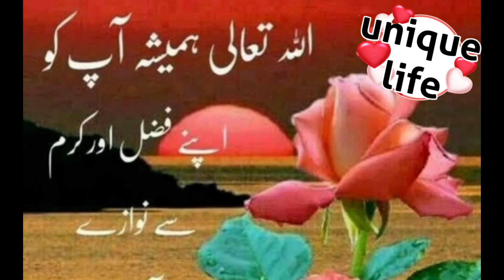Good morning ☀️🌹 with Unique life 1990